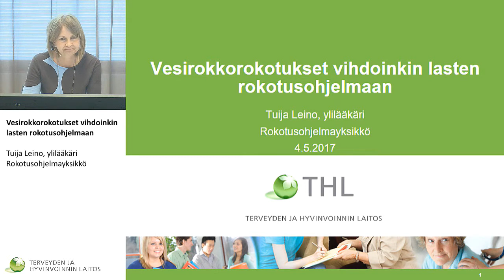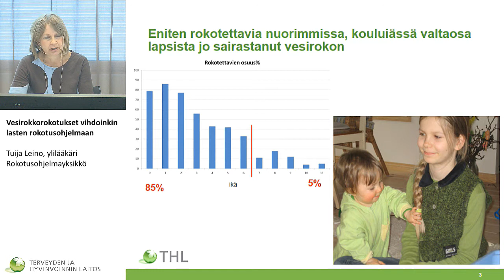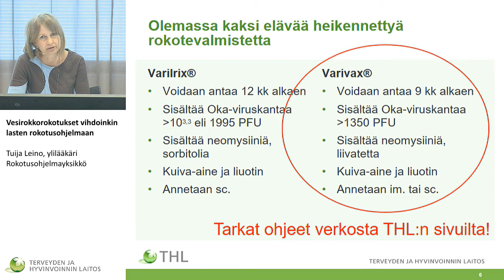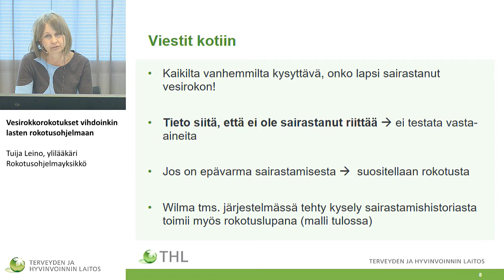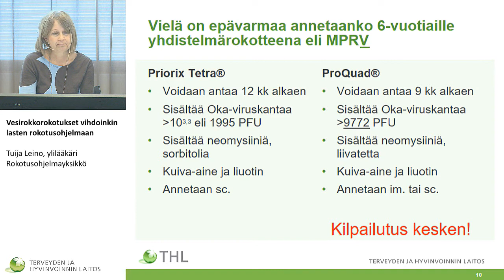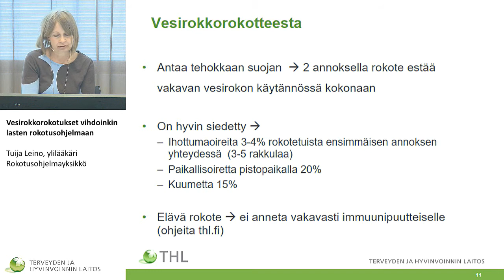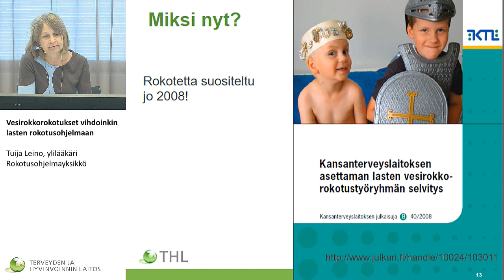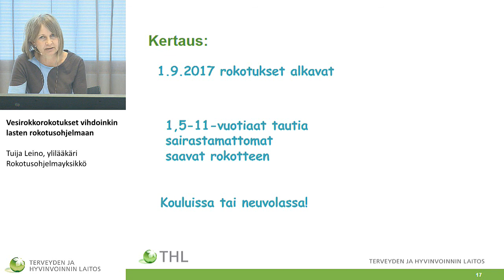Vesirokkorokotukset vihdoinkin lasten rokotusohjelmaan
Vesirokkorokotukset lasten rokotusohjelmaan -verkkokoulutus

Tuija Leino, ylilääkäri, Rokotusohjelmayksikkö